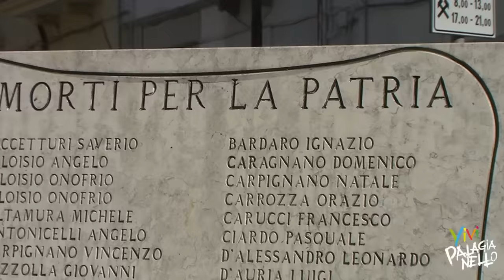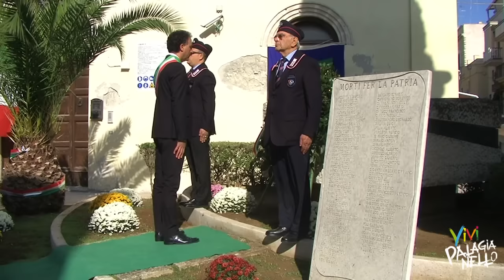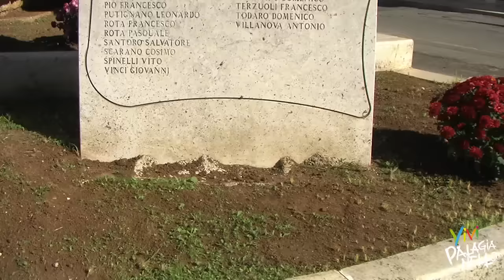Vivi Palagianello: Cerimonia del 4 novembre 2015